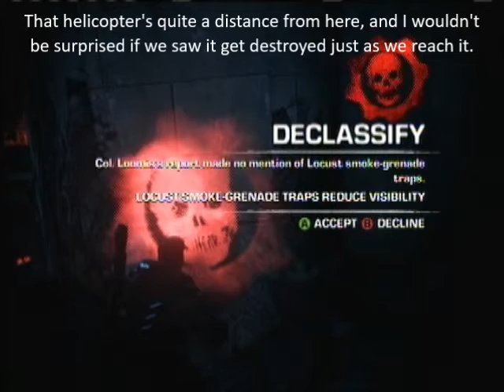Let's Play Gears of War Judgement Mission 37